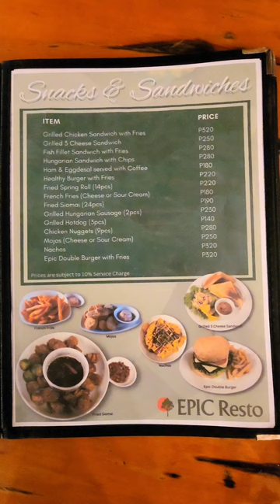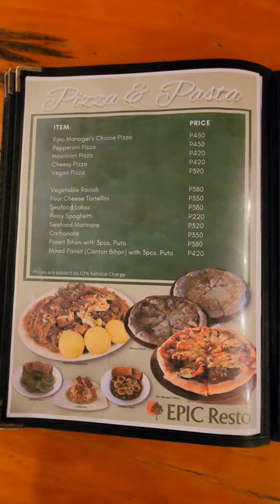𝐄𝐩𝐢𝐜 𝐑𝐞𝐬𝐭𝐨:🪬 𝐃𝐞𝐥𝐢𝐜𝐢𝐨𝐮𝐬 𝐅𝐨𝐨𝐝 𝐰𝐢𝐭𝐡 𝐒𝐭𝐮𝐧𝐧𝐢𝐧𝐠 𝐕𝐢𝐞𝐰𝐬 𝐢𝐧 𝐓𝐚𝐧𝐚𝐲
Looking for a delicious meal with stunning views in Tanay, Rizal?
Look no further than " Epic Resto! " This unique restaurant offers a fantastic dining experience with a touch of adventure.
Here's what you can expect at Epic Resto:
Delicious Food: Enjoy a variety of dishes, from local favorites to international cuisine, all prepared with fresh ingredients and a focus on flavor.
Stunning Views: Epic Resto boasts breathtaking views of the surrounding mountains and valleys, creating a truly unforgettable dining experience.
Camping Fun: Bring your own tent or rent one on-site and enjoy a night under the stars.
Affordable Adventure: Epic Resto is accessible to everyone, with an entrance fee of only 50 pesos per person.